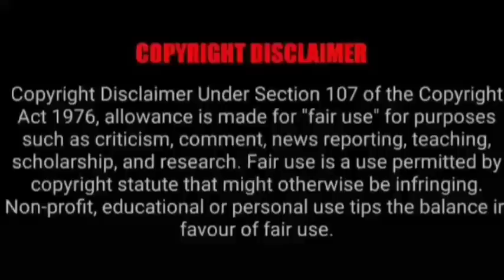ASMR EATING BUTTER CHICKEN, EGG CURRY, MUTTON CURRY | BEST INDIAN FOOD MUKBANG |Foodie India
ASMR EATING BUTTER CHICKEN, EGG CURRY, MUTTON CURRY | BEST INDIAN FOOD MUKBANG |Foodie India. Mukbangers Eating Indian Food. Asmr Eating Indian Food. Best Indian Food Asmr. Best Indian Food Mukbang.

Credit-